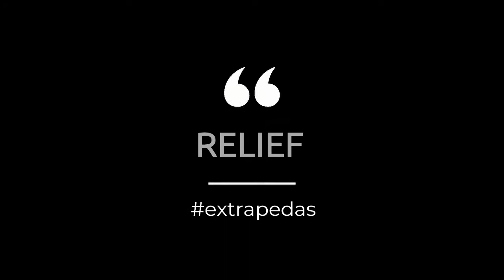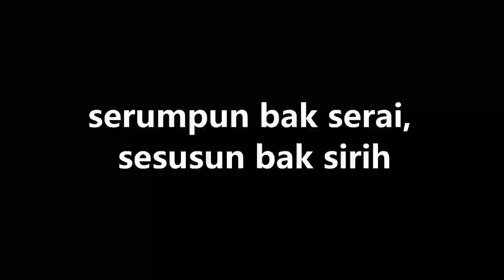jabatan sains familyday 2020